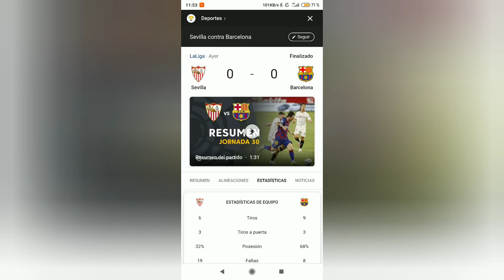Resultados del Encuentro entre Sevilla FC y Barcelona FC (Fútbol, LaLiga 2019-2020)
Sevilla FC 0 - FC Barcelona 0